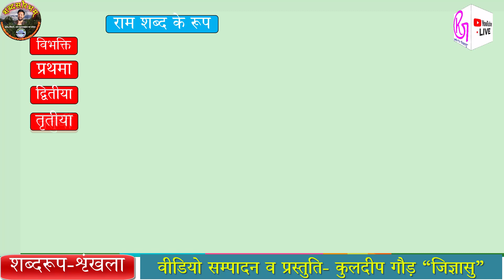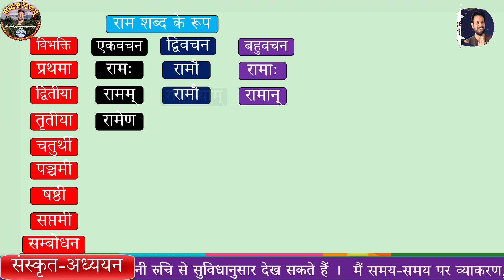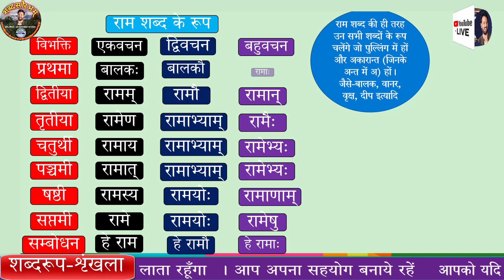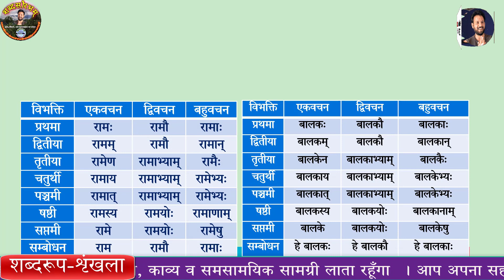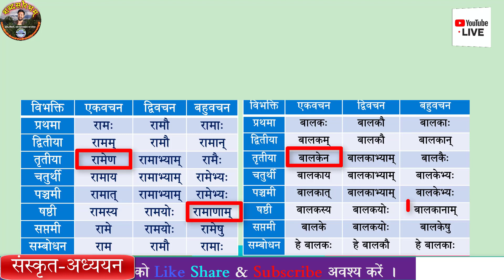संस्कृत-अध्ययन॥शब्दरूप-शृंखला॥राम शब्द के शुद्ध उच्चारण॥ram shabd roop||sanskrti adhyayan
संस्कृत के श्लोकों का अर्थ निकालने की कला
नमस्कार मित्रों!
 आप सभी ने अपने आस-पास का वातावरण देखा होगा कि सभी लोग संस्कृत को अत्यन्त कठिन मानते हैं?
 क्या आपको भी ऐसा ही लगता है?
सोचिये?
 अगर आपका उत्तर हाँ है तो ज़रा फ़िर से सोचिये कि जो आपकी बोलचाल की भाषा है उसके अतिरिक्त कोई अन्य भाषा क्या आपके लिये सरल है?
 कहने का तात्पर्य यह है कि यदि आप हिन्दी भाषी हैं तो क्या आपके लिये अंग्रेजी सरल है?
सोचिए? यदि आपका उत्तर हाँ है तो यह वीडियो आपके लिये शायद उपयोगी न हो।
 और यदि आपका उत्तर ना है तो संस्कृत भाषा कैसे सरल है? या कैसे सरलता से पढी और समझी जा सकती है? और अगर सरल है तो इतनी महान भाषा में छुपे ज्ञान तक क्यों न पहुँचा जाय।
 तो आइये देखते हैं यह वीडियो हो सकता है आपके लिये लाभकारी होने के साथ-साथ प्रेरणा का कार्य करे।